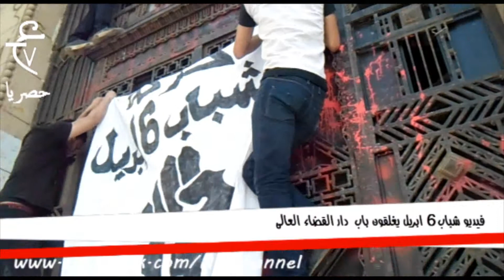فيديو شباب 6 ابريل يغلقون باب دار القضاء العالى